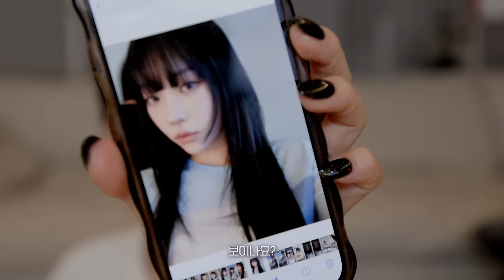힙한 고양이상🐱 내취향 200% 반영된 모브스모키 메이크업🖤 + 요청 많았던 모류 교정 하는 꿀팁까지 ! | 소윤Soyoon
˚ෆ*₊ p r o d u c t ˚ෆ*₊

렌즈베리 *제작참여
블러리 렌즈 / 더스티 그레이

루나 *제품제공
컨실 블렌더 팔레트 / 클리어 커버

VDL *제품제공
커버스테인 퍼펙팅 파운데이션 / A02

바이유어 *제품제공
세럼핏 페이스 피니쉬 루스 파우더

노베브 *제품제공
언더 아이 마스터 / 10호 토프 뮤트

클리오 *제품제공
프로 아이 팔레트 미니 / 블루밍 모브

토니모리 *직접구매
백젤 아이라이너 / 블랙

에스쁘아 *제품제공
더 브로우 밸런스 펜슬 / 라이트 브라운&라이트 토프

더샘 *직접구매
커버 퍼펙션 컨실러 펜슬

홀리카홀리카 *직접구매
톤 튜닝 쉐이딩 / 쿨 그라운

에뛰드 *제품제공
재창조 메이커 쉐딩 멀티 스틱 / 웜쉐딩

퓌 *제품제공
올트임 듀얼라이너 / 린넨 애쉬

아이미 *직접구매
가닥 속눈썹 / W33

미샤 *직접구매
울트라 파워프루프 마스카라

아헤브 *직접구매
아이래쉬 컬링 스틱 속눈썹 디바이스

3CE *직접구매
페이스 블러쉬 / 렛미 스테이

하트퍼센트 *제품제공
도톰 무드 립 펜슬 / 코지 브라운

투쿨포스쿨 *제품제공
아트클래스 프로타주 펜슬 / 10호 클래시 휘그

아워글래스 *직접구매
팬텀 볼류마이징 글로시 밤 / 라이즈 100

오에니르 *제품제공
듀잇 틴트 모브 누드